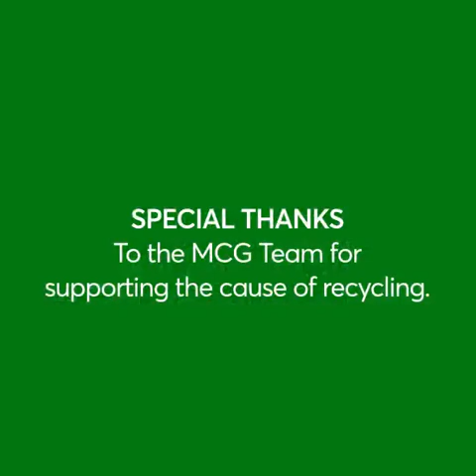Spend Waste. Save Money - Max Exchange. Recycling Redifined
Waste Management is the Need of the Hour. And the only way to do it is Recycling.
Max a Grade 8 Student has taken the initiative to Innovate And find an effective solution for Waste Management and Recycling.
He motivates the people to store the waste, and not just throw it in Trash.
Instead he Exchanges their Waste with Recycled Stationery Items and Grocery Products.
Recycling centre in Gurgaon